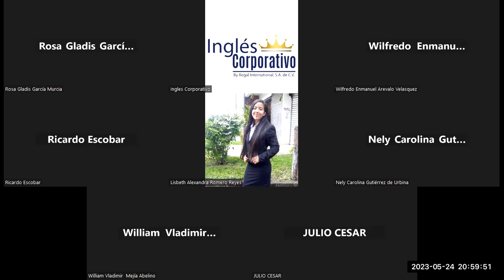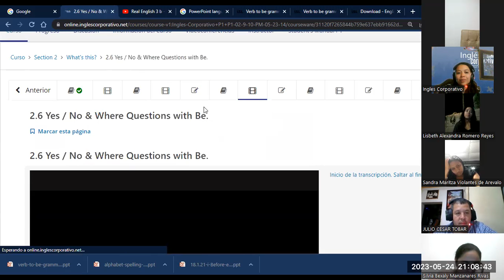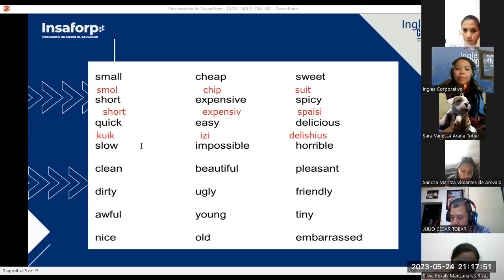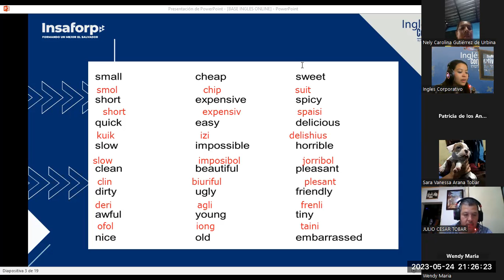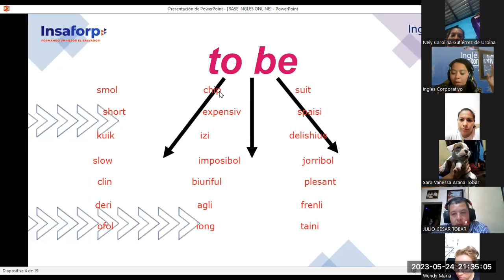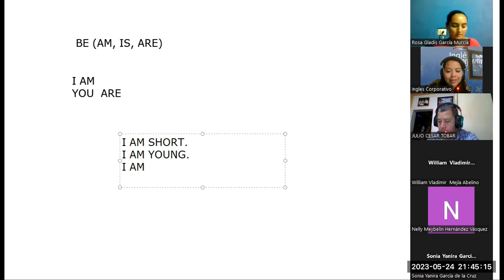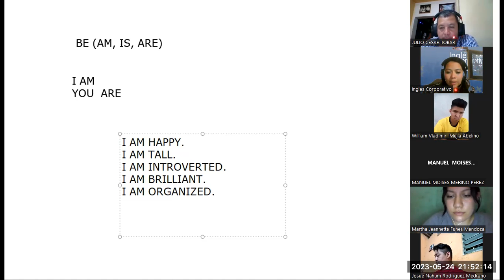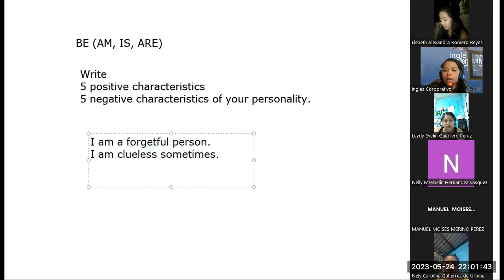03-05-24-2023-FI-REGAL-12-ZARCEÑO- VERB TO BE